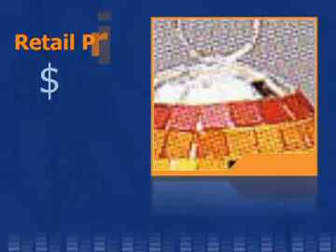04 Disco Mirror Ball (RAINBOW)